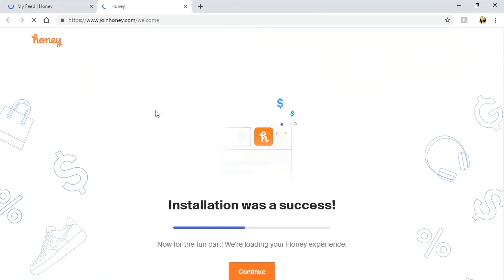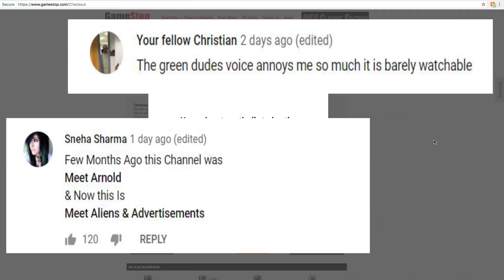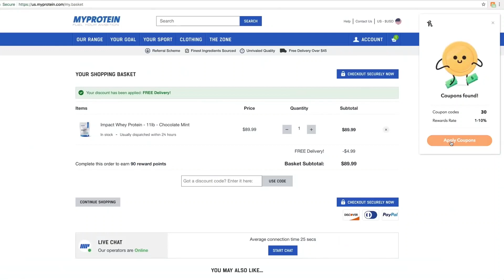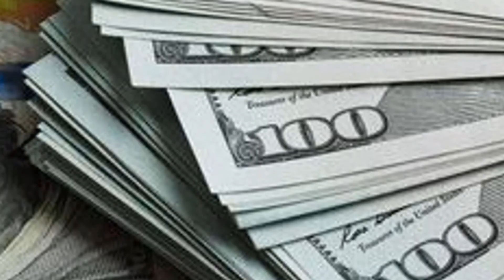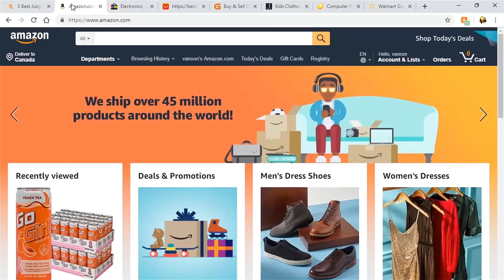Meet Arnold is DEAD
Meet Arnold is a channel that produces educational animated videos. However both me and the fanbase are unhappy with the most recent video. I hope the creator behind meet Arnold sees this and changes his content for the better.